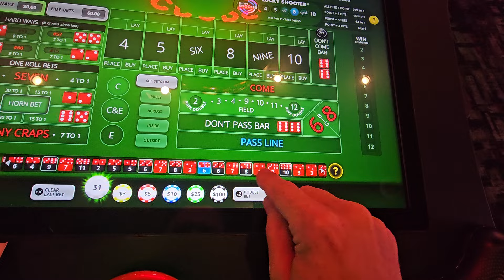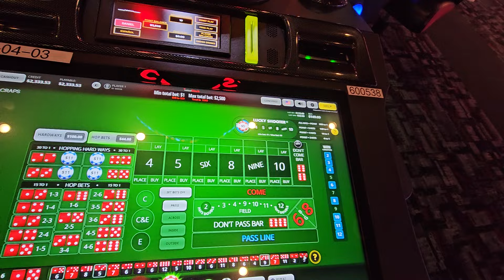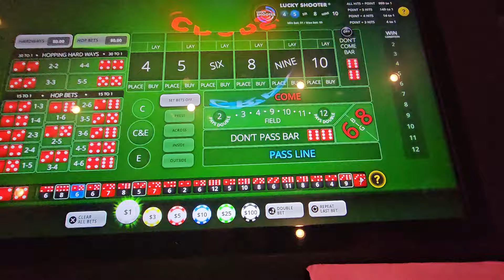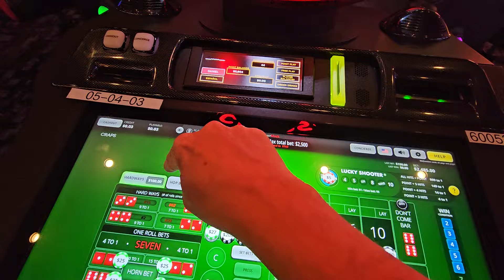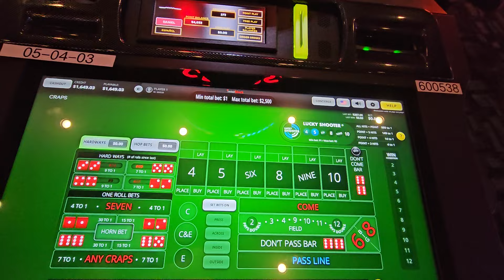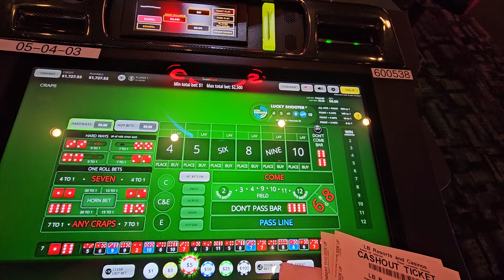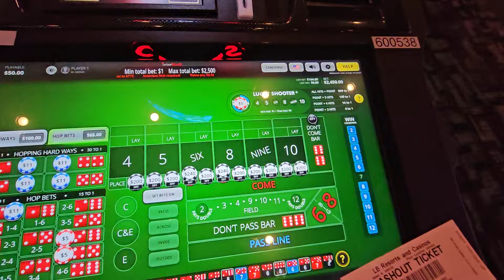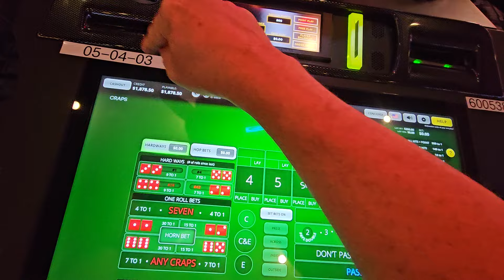Rolls #149-154 $2,500.00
This Video Includes Rolls #149-154 of the @Dr.Options "$2,500.00 MAX ROLL CHALLENGE"  @GilaRiverResortsCasinos

00:00 "2,500 MAX ROLL CHALLENGE" Rolls #149-154
03:25 Roll #149
07:55 Roll #150
08:50 Roll #151
11:45 Start of Blank Portion
14:15 End of Blank Portion
16:20 Roll #154

Stats.
Number of Rolls: 154
Number of Wins: 137
Average Win: $529
Win %: 88.96%
Number of Losses: 17
Average Loss: -$2,492
Total Wagered: $383,184
Average Wagered: $2,488
Current Win/Loss: $30,063

Records.
Best All-Time Winnings: +$33,366
Current Winning Streak: 4
Longest Winning Streak: 48
Rolls Since Last Handpay (HP): 6

The following summarizes the outcome of the last 10-15 Rolls since I have started trying this "Juice the Bets" approach at the beginning of March 2024 (Roll #, Amount Bet, Outcome, $ +/-, Link):

Roll #152, $2,500 Bet,2, +$750
Roll #153, $2,500 Bet, 9, +570

The data for ALL MAX BET Rolls have been compiled into a Google Sheets Spreadsheet

I apologize for the camera malfunction midway through the video. A casino person was trying to get my attention while I was loading more cash, so I averted the camera and paused the recording, and then, unfortunately, forgot to turn it back on. During that "Off Camera" time, I had Rolls #152 and #153. Aside from the technical issues, and the one Skizz, a pretty decent session with a MASSIVE HANDPAY ON THE ROCK HARD 8! Any day you get a nice Handpay, can't be too bad!

In total, there were six MAX BET Rolls that netted +$950 for the Session. Pretty solid!

For a detailed description of HOW and WHY I pick the time to MAX BET watch this video

Doc